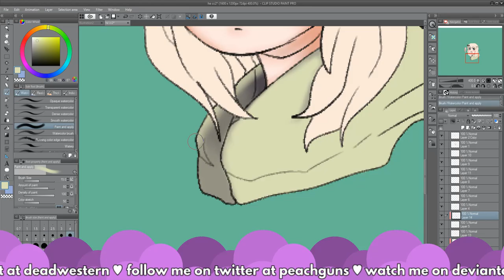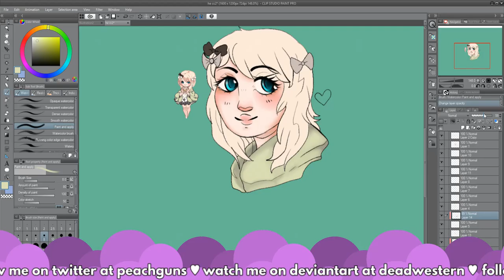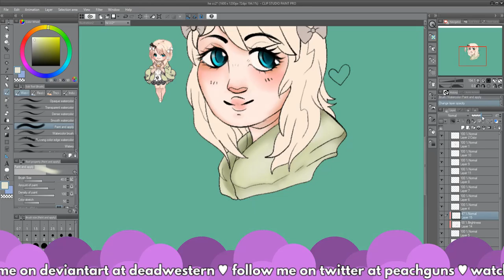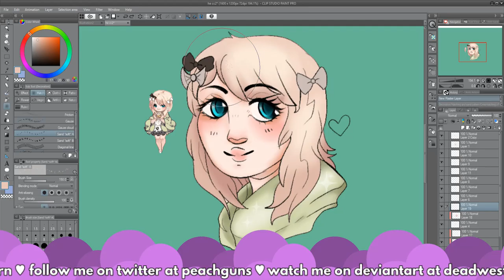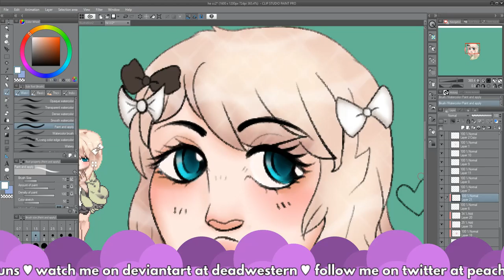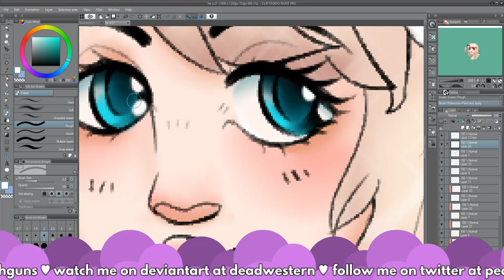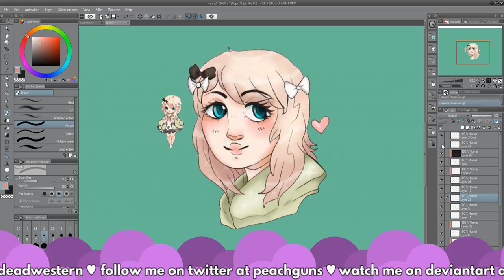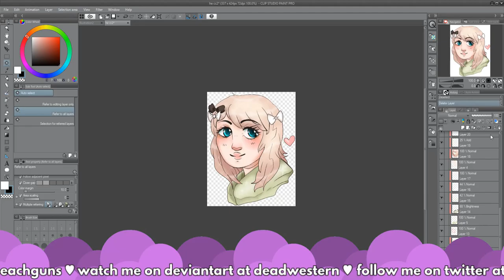GaiaOnline Art Stream | EP 1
Howdy y'all, recorded a little bit of the coloring process on Wirucchi's Gaia avatar.
The rest of the process was publicly streamed over on my twitch page, which I suggest y'all check out!